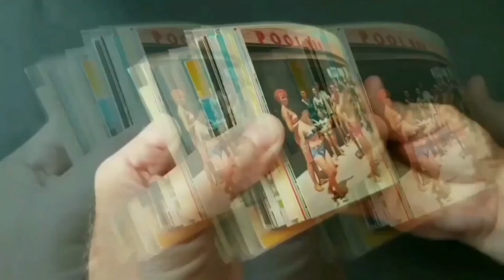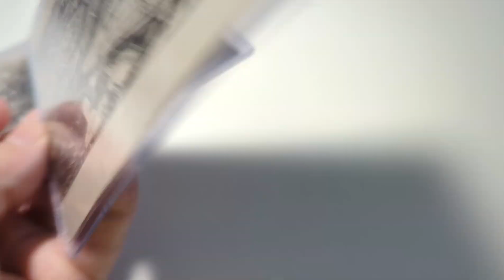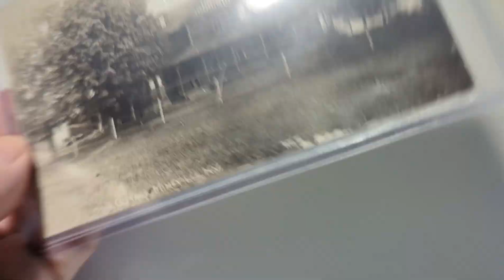See what postcards sold the weekend of August 20, 2023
Check out what cards sold this weekend!